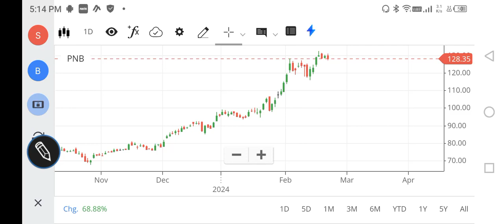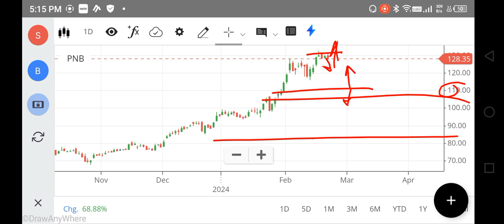PNB SHARE LATEST NEWS, PNB SHARE TARGET PRICE, PNB SHARE ANALYSIS, FOREX, TRADING, NIFTY 150, STOCKS